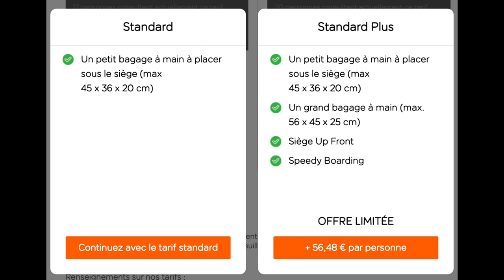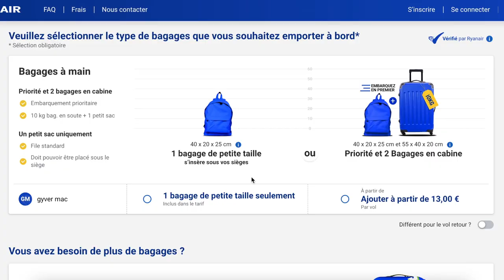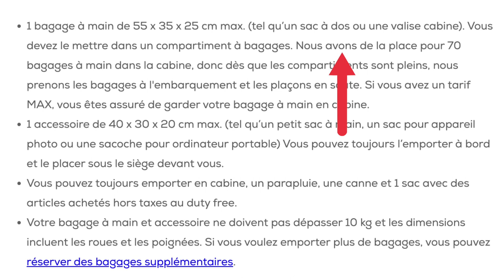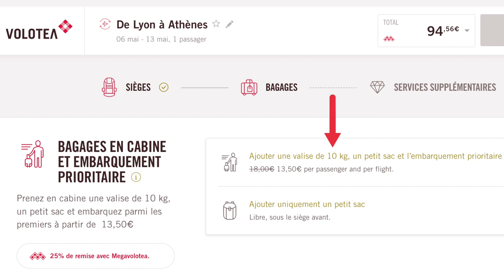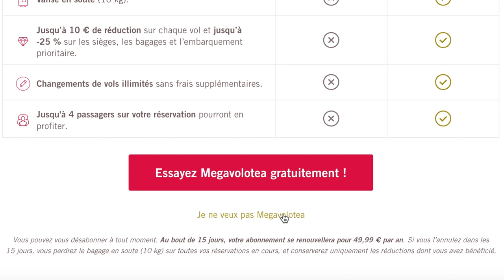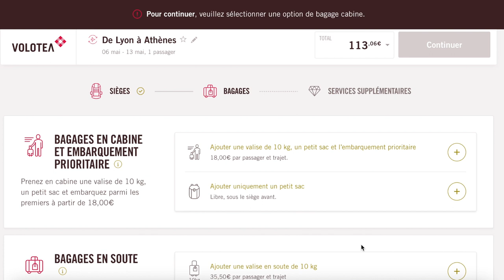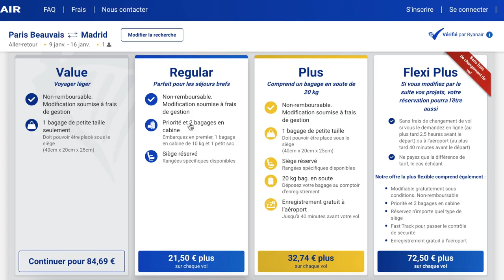Les BAGAGES en CABINE dans les compagnies LOW COST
Que peut on prendre avec nous dans la cabine d'un avion d'une compagnie LOW COST ?
Je passe en revue pour les politiques de bagages à main des compagnies EASY JET, VOLOTEA, VUELING, TRANSAVIA et RYAN AIR.
Je reviens aussi sur la méthode utilisée pour vous faire croire qu'il faut prendre des packages pour avoir un bagage supplémentaire dans la cabine.